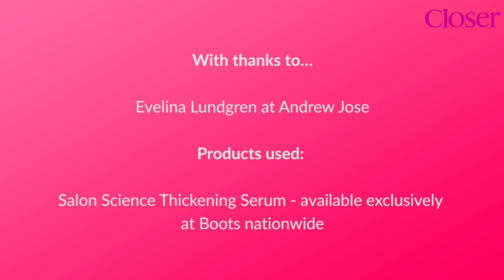How To Recreate Red Carpet Hairstyles: Stacey Solomon’s Hollywood Curls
Stacey Solomon is ALWAYS giving us hair goals!

With the help of Andrew Jose and Salon Science here's exactly how you can recreate gorgeous Hollywood curls at home.